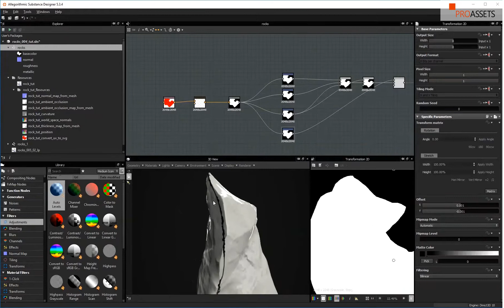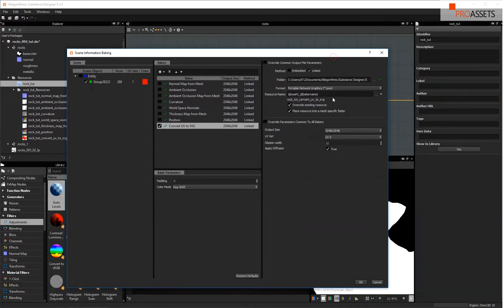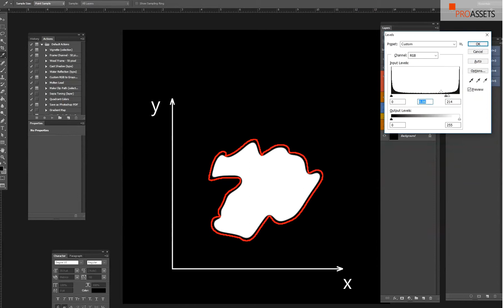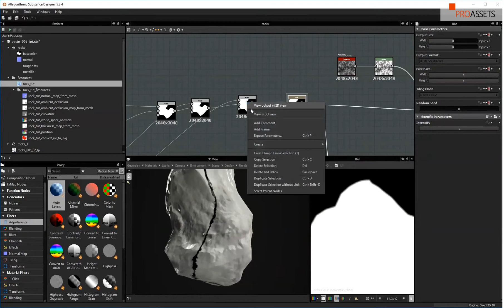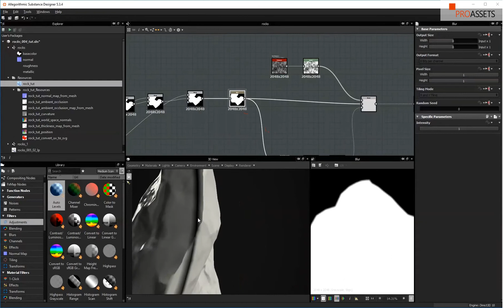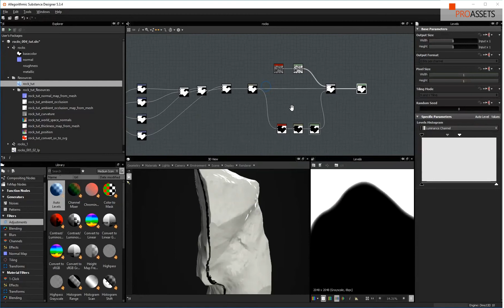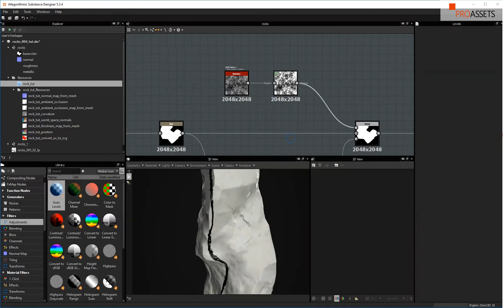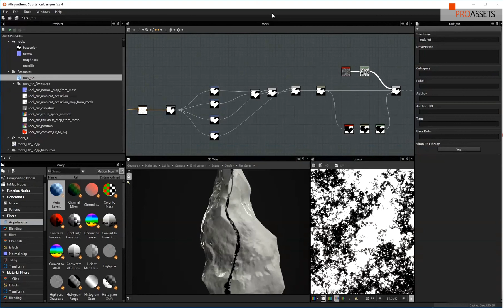UV seams procedural masking in Substance Designer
Lighting on the rock in Substance Designer 3D preview has been created using studio HDR map from ProAssets pack